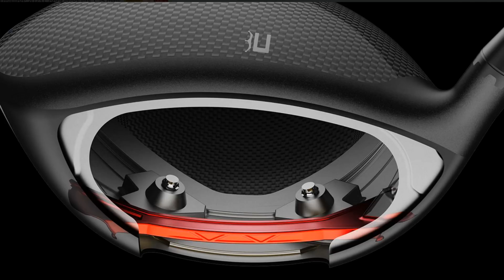NEW DRIVERS FROM TAYLORMADE, PING, COBRA, & SRIXON | NO PUTTS GIVEN 130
In this episode, Chris and Tony discuss new products from Taylormade, PING, Cobra, and Srixon.

First, we have the Stealth 2: The 2nd generation Stealth is an improvement. Tony feels that Taylormade did a bit better, but by how much? Plus, it's wild how much adjust-ability it offers with a 50-gram moveable weight.

Second, we have the G430: For the first time since Rapture, PING is using carbon in a driver, which they're also placing in their fairway woods and hybrids. Right now, it's only available in the LST driver variant, but we expect that to change moving forward.

Third, we have the Aerojet: This year, Cobra is all about aerodynamics. The new face/body tech–PWR BRIDGE and PWR SHELL HOT FACE–have been implemented, which we should also see on every driver, fairway metal and hybrid in the Aerojet family.

Last, we have the Srixon ZX Mark II: Biggest change this year is the addItion of the LS (Low Spin) model. This could help Srixon with their tour presence. It also offers an alternative to the consumer looking for less "mainline" brands.

There's a lot on deck so kick back, watch, listen, or do both! This is No Putts Given.

00:00 NPG 130 FINAL
00:24 How you livin'
02:28 COBRA AEROJET
12:28 Let's talk about PWR-BRIDGE
14:53 PING G430
30:33 PING G430 HL Drivers
31:51 Srixon ZX MKII
36:52 TaylorMade Stealth 2
45:55 Stealth Fairway Woods

Used by over 19 million forward-thinking golfers!

Check out MyGolfSpy's other channels!